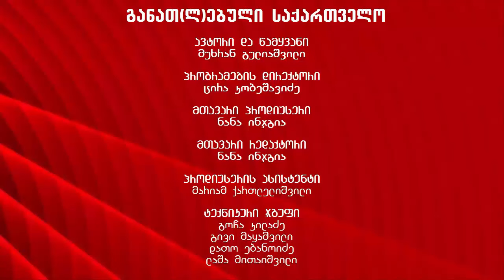განათ(ლ)ებული საქართველო - სტუმარი: რევაზ აფხაზავა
მუხრან გულიაშვილის საავტორო გადაცემა, სტუმარი: რევაზ აფხაზავა